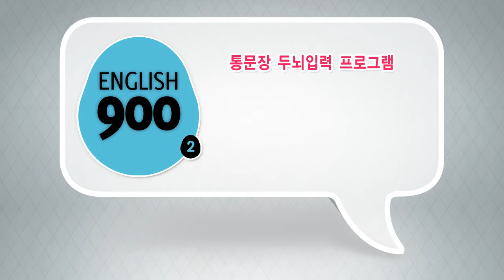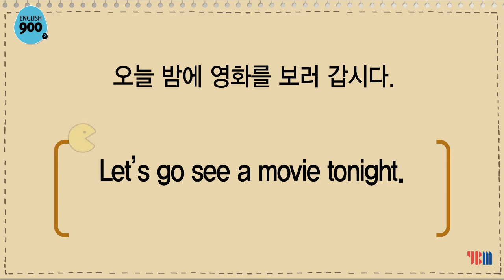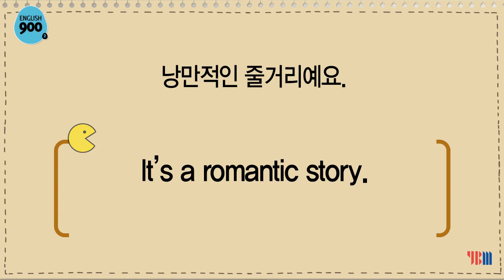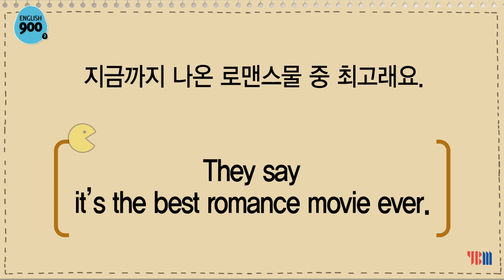하루 10분 영어회화 암기 동영상 English 900 - Day 34 영화 및 공연 관람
Day 34 영화 및 공연 관람
외국에서의 문화생활도 놓치지 말자구요.

전세계 1,600만부 판매된 영어회화 초대형 베스트셀러
- 출퇴근 하루 10분 투자로 영어문장 두뇌입력
- 영어회화 필수 900문장을 쉽고 편리하게 암기
- 교재+MP3+동영상으로 온몸으로 영어회화 체득